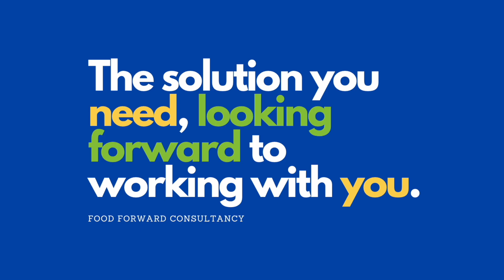Food Safety 101 | Food Safety vs Quality Assurance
This content is for educational and entertainment purposes only. Food Forward Consultancy makes videos for education purposes. The information is being presented with consideration of the food safety objectives. Please seek a professional food consultant if you would like more guidance on this topic.

*T&C's apply